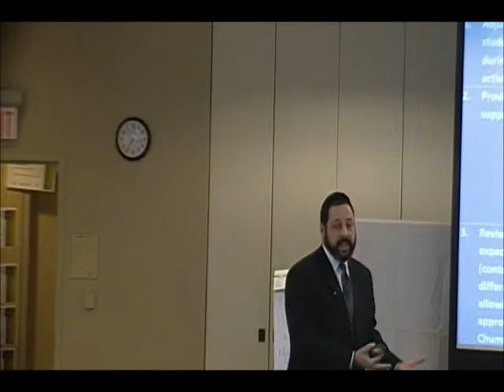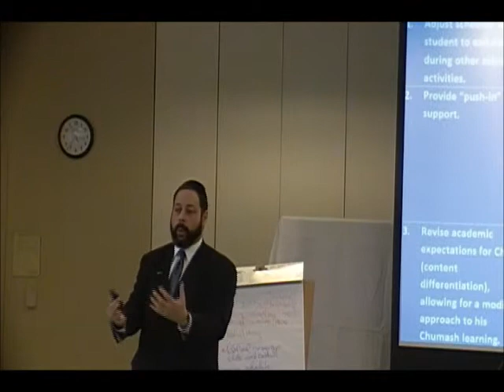Universal Jewish Education and the Special Needs Student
Universal Jewish education offers all students a chance to learn. But are we prepared to meet every child's needs? Delivered at the Yachad National Special Education Professional Development Conference, Teaneck, NJ, February 9, 2014.